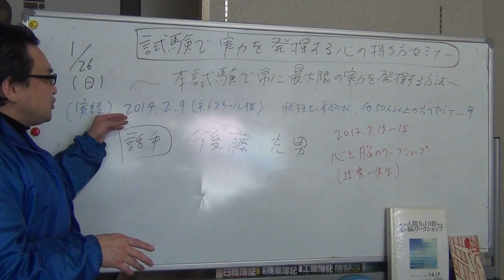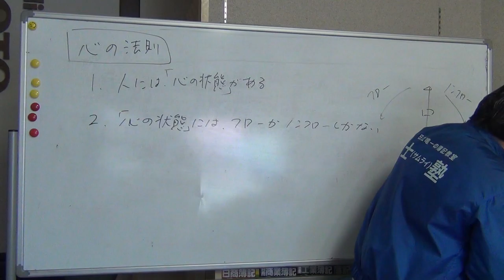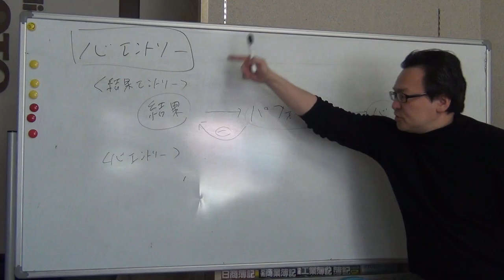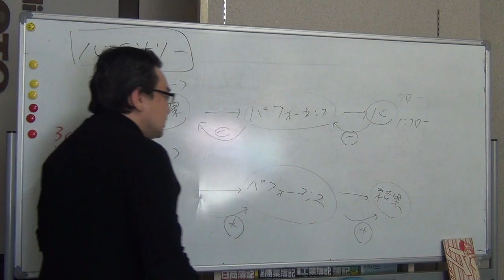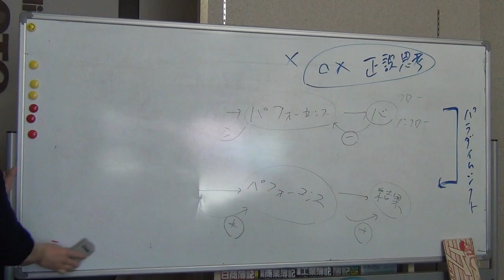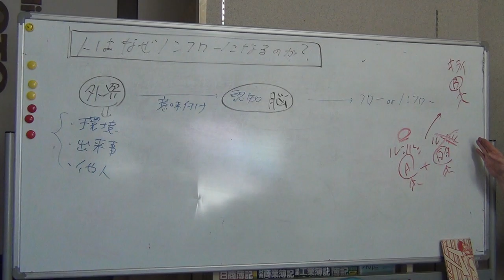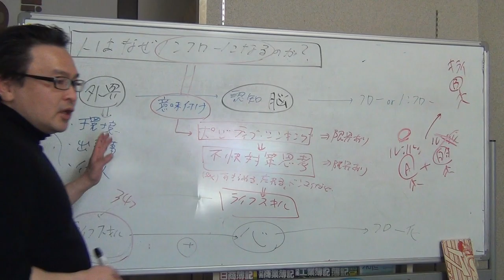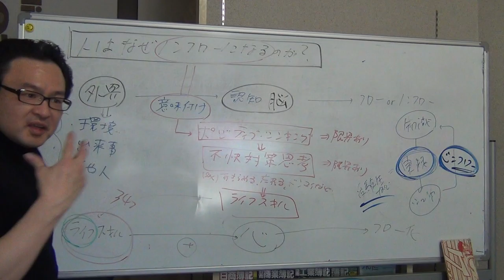伝説のメントレ！実力あるが何度も不合格になってしまう人のためのセミナー